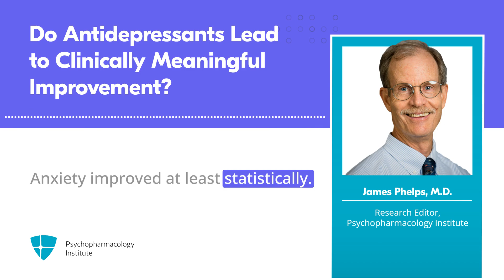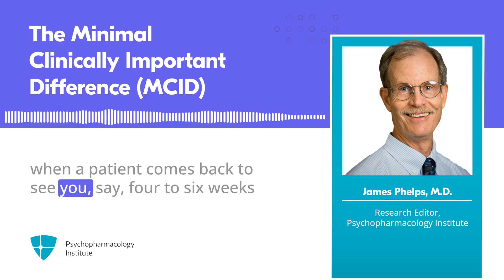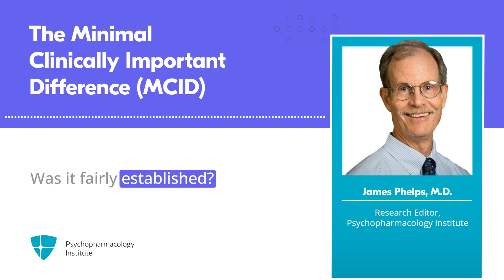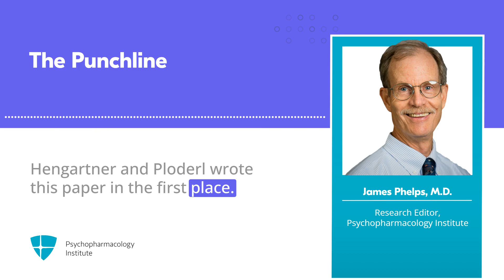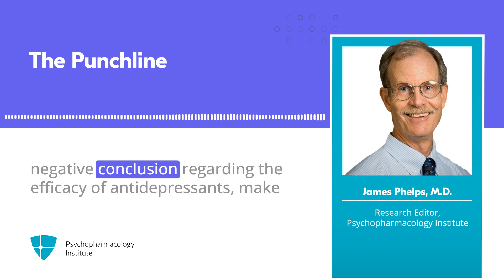Antidepressants' Clinical Significance: Minimal Important Difference - Part 2